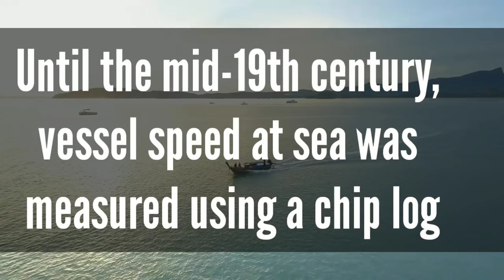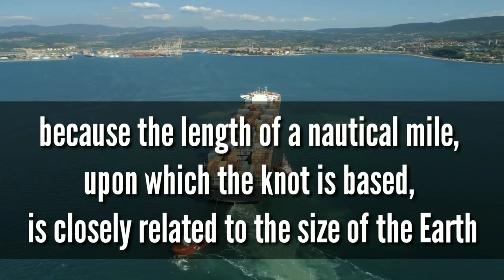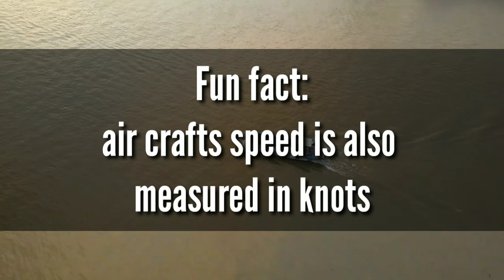You won't BELIEVE why ship's speed is measured in knots!!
CAPTAIN ANSWERS: why ships speed is measured in knots?

Today on THE SNEAKPEEK  STATION, let's sneak peek in Why ships speed is measured in knots not in km or meters?
As we know all vehicles like cars and bikes or train speed is measured in kilometres/hour. Have you any time thought why ship speed is measured in knots not in meters or kilometres. Here the reason why.
Until the mid-19th century, vessel speed at sea was measured using a chip log. This consisted of a wooden panel, attached by line to a reel, and weighted on one edge to float perpendicularly to the water surface and thus present substantial resistance to the water moving around it. The chip log was cast over the stern of the moving vessel and the line allowed to pay out. knots placed at a distance of 47 feet  3 inches (14.4018 m) from each other, passed through a sailor's fingers, while another sailor used a 30-second sand glass to time the operation. The knot count would be reported and used in  navigation.
This method gives a value for the knot of 20.25 in/s, or 1.85166 km/h.
Although the unit knot does not fit within the SI system, its importance for nautical and aviation use is important because the length of a nautical mile, upon which the knot is based, is closely related to the size of the Earth. As a result, nautical miles and knots are convenient units to use when navigating an aircraft or ship.
This why ships speed is measured in knots(nautical miles/hour) and not in kilometres/hour.
Fun fact:air crafts are also measured in knots.

It Will make my day 🥺

Put your thoughts in comment section,
New video ideas put in comment section (content)